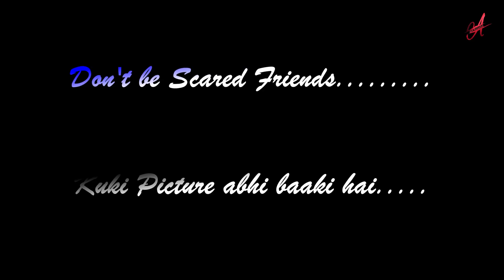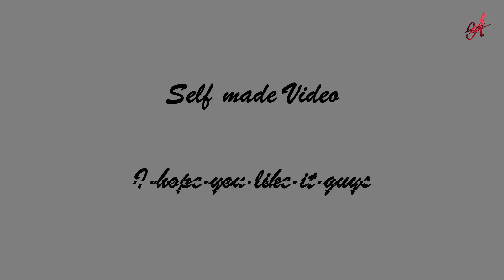Harry Potter sketch ||Part-2|| Sketch Step by Step || Horror Sound Effect || Champ Art 💖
Thanks Guys For Giving Me More LOVE 💖 For My Last Video...

This is my Second video. I Hope You Like This Video Too.

If you want say something about video, like suggestion and appreciation , plz comments on comments section and you can also direct contact with me though my Instagram page - @champ_art_ ,

Thank you guys for Reaching me. 😍😍😍❤❤❤😍😍😍🙌💖

Special thanks guys for watching my full video especially for you 💖😍💕😘🙌